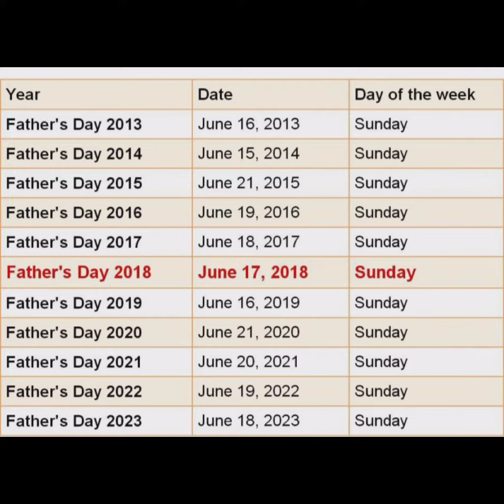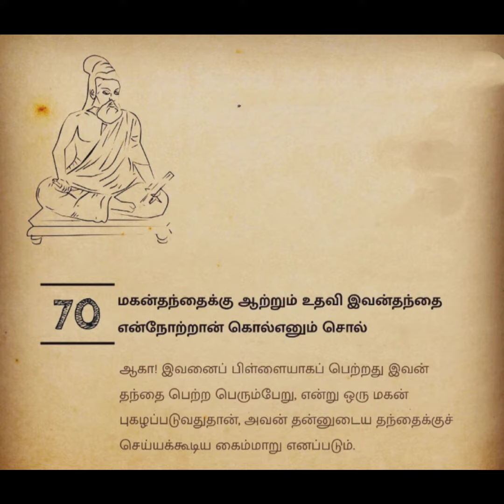History of father's day ❤️ | VRPS FACTS | தமிழ் | Happy father's day to all amazing Dads😻💫